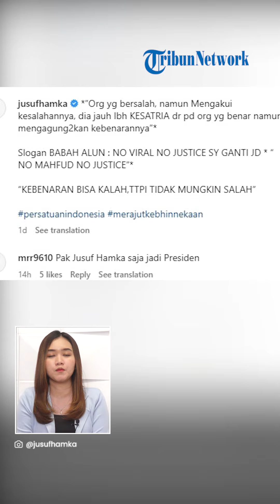Menko Polhukam 'Gercep' Tangani Kasus Jusuf Hamka, Bos CMNP Gaungkan Nama Mahfud MD Jadi Slogan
TRIBUN-VIDEO.COM - Kasus utang piutang antara pengusaha Jusuf Hamka dengan negara kini masih bergulir.

Meski begitu, setelah ditangani oleh Menko Polhukam Mahfud MD, kasus itu seakan terang.

Oleh karenanya, Jusuf Hamka menjadikan nama Mahfud sebagai slogannya.

Hal itu diungkapkan oleh Jusuf Hamka saat berdamai dengan Sraf Khusus Menteri Keuangan, Yustinus Prastowo pada Senin (19/6/2023).

Sebelumnya, Jusuf Hamka telah melayangkan somasi akan melaporkan Yustinus terkait tagihan sebesar Rp800 miliar yang diklaim oleh perusahaannya, PT Citra Marga Nusaphala Tbk atau CMNP.

Namun, melalui mediasi yang berlangsung antara kedua belah pihak, akhirnya tercapai kesepakatan damai.

Keduanya menghentikan polemik yang terjadi dan mencari solusi terbaik  sampai persoalan terselesaikan.

Melalui momen itu, di captionnya, Jusuf Hamka menyinggung terkait orang yang salah tapi berani mengakui kesalahannya.

Ia menilai orang tersebut sebagai orang yang jauh lebih baik dari Ksatria daripada orang yang benar namun mengagung-agungkan kebenarannya.

Lebih lanjut, pria yang akrab disapa Babah Alun itu menyebut bahwa dirinya memiliki slogan baru.

Slogan yang selama ini banyak diketahui ialah No Viral No Justice.

Namun Jusuf memiliki slogan sendiri yakni No Mahfud No Justice.

"*”Org yg bersalah, namun Mengakui kesalahannya, dia jauh lbh KESATRIA dr pd org yg benar namun mengagung2kan kebenarannya”*

Slogan BABAH ALUN : NO VIRAL NO JUSTICE SY GANTI JD * “ NO MAHFUD NO JUSTICE”*," tulis Jusuf Hamka.

Diketahui bahwa Menko Polhukam Mahfud MD turun tangan membantu kasus Jusuf Hamka.

Selain itu, Kemenko Polhukam juga sempat memanggil Jusuf untuk menjelaskan permasalahan utang negara kepadanya sebesar Rp 800 miliar.

(Tribun-Video.com)

VP: Dimas